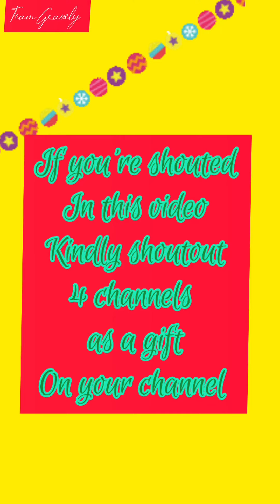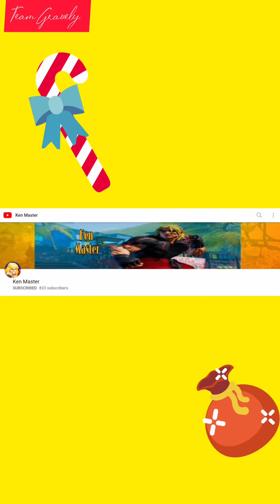shoutout The gift that keeps on giving! Vlogmas Day 17